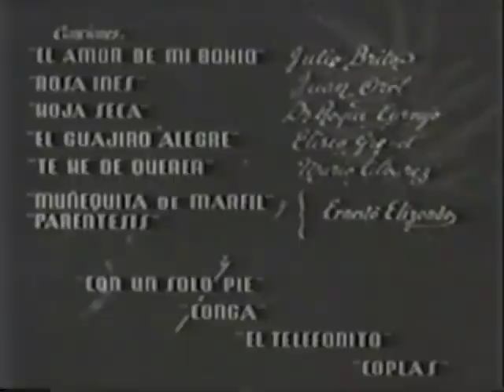EL AMOR DE MI BOHIO, # 026 Año 1947. Juan Orol, Yadira Jimenez, José Pulido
EL AMOR DE MI BOHIO
JUAN OROL

Nacido en La Coruña, España, el 4 de agosto de 1893. A los siete años es enviado solo a Cuba, aunque sigue su viaje a Veracruz, donde permanece seis años. Más tarde regresa a Cuba. Realizo muchos trabajos, fue picher en el béisbol, boxeador, corredor de autos, torero, agente secreto, periodista y actor de teatro.Su creciente interés por el cine lo lleva a visitar Hollywood.

A inicios de la década de 1930, funda en México la Aspa Films, empresa con la que produce Sagrario (1933), de Ramón Peón. Al año siguiente comienza su carrera como realizador, codirigiendo con Peón Mujeres sin alma / Venganza suprema. Madre querida (1935) obtiene una buena acogida  en taquilla. Su primera musa, Consuelo Moreno, quien fuera su esposa, lo lleva a iniciar el drama materno.

Entre 1938 y 1945 trabaja el género de cabaret y gánsters, y luce a su segunda musa, María Antonieta Pons. De 1946 a 1955 sus películas muestran  la presencia ingenua y maliciosa de Rosa Carmina, la tercera musa, la cual sería sustituida por su cuarta musa, Mary Esquivel, etapa que se extiende entre 1955 y 1963.

 Dirige importantes títulos en Cuba, como Siboney (1938), El amor de mi bohío (1946), Sandra, la mujer de fuego (1952) y La mesera del café del puerto (1954), Thaimi, la hija del pescador (1958), así como otras producciones  en España y Puerto Rico. Entre 1964 y 1978 retoma los temas gansteriles y ofrece su peculiar versión del movimiento hippie y del chillie western. Es la época de su última musa, Dinorah Judith. Muere en Ciudad México el 26 de mayo de 1988 a la edad de 95 años dejando para la historia un total de 56 películas.

AQUÍ OTRA PELÍCULA DIRIGIDA Y ACTUADA POR ÉL.
Películas Cubanas en Orden Cronológico, filmadas en Cuba o con Actores Cubanos.
Dirección: Juan Orol. País: Cuba. Género: Drama.
Duración: 87 min aprox. Año: 1947

Sinopsis:
La  llegada de  una hermosa  mujer  provoca  gran revuelo entre  los hombres  de una  finca azucarera  en Cuba. Los paisajes de  ensueño de  la Isla sirven  de fondo a la lucha que se desata por  lograr la  seducción de la bella, y usted se deleitará otra vez con un clásico que no debe perderse.

Actores: Juan Orol, Yadira Jimenez, José Pulido, Carlos Badia, Kike Mendive,
Ramíro Gómez Kemp, Norma Mirella.

electrónico.
solicita.